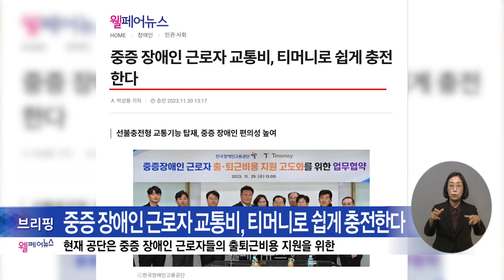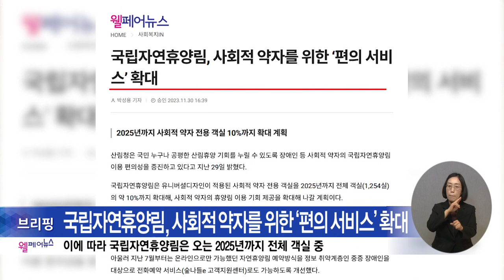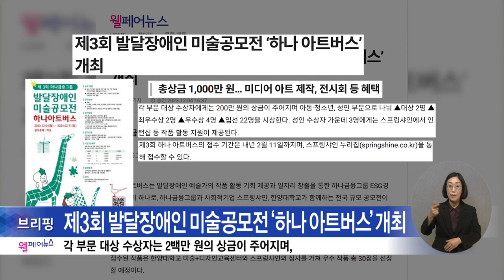복지TV뉴스24 _ 웰페어뉴스 브리핑 / 2023.12.13